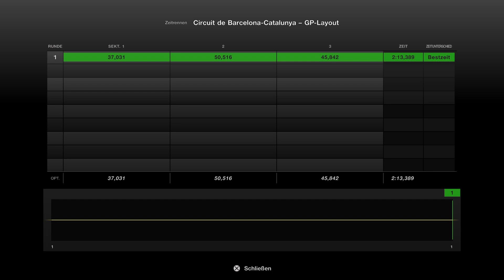Gran Turismo 7 in a Mercedes-Benz A 45 AMG 4Matic '13 in PSVR2 is awesome - 013